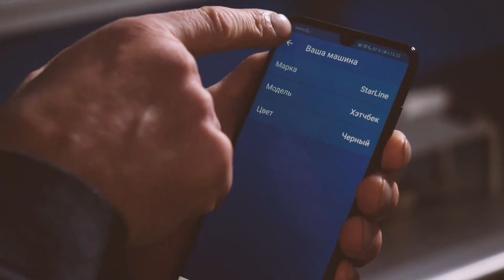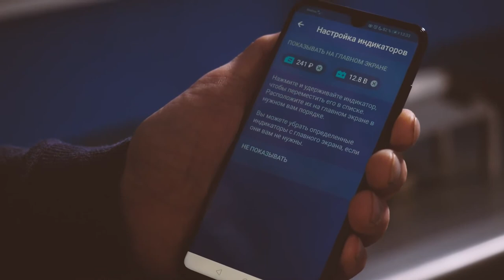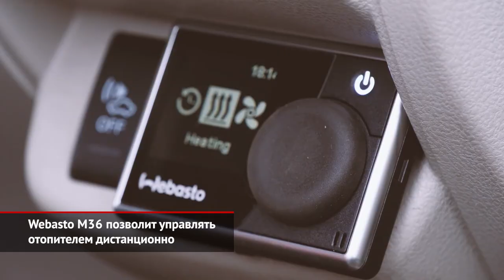Webasto М36 позволит управлять отопителем дистанционно | Новости с колёс №1251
Компания Webasto, производитель отопительного и климатического оборудования для легкового и коммерческого транспорта, выпустила на рынок GSM-модуль модели M36. Устройство позволяет управлять предпусковыми подогревателями серии Thermo Top Evo по цифровой шине.